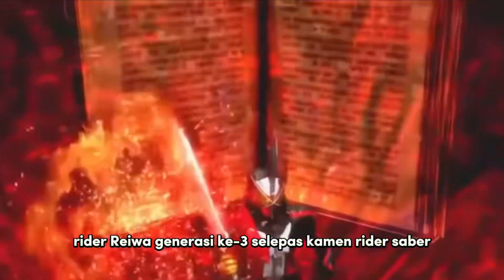Kamen Rider Revice dah ada Malay dub!!!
Kamen Rider Revice dah ada Malay dub di Astro Ceria! Henshin!!!